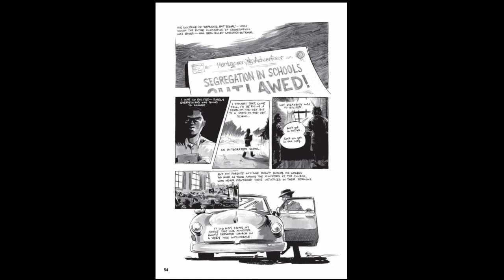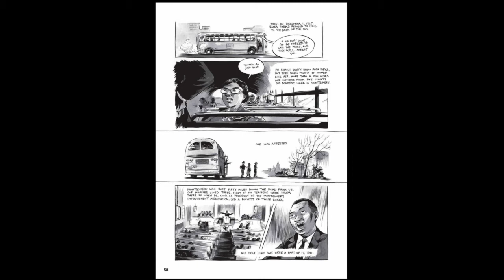March: Book One Pages 54-73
March: Book One
John Lewis
Andrew Aydin
Nate Powell

Pages 54-73 for middle school students in Minneapolis Public Schools.